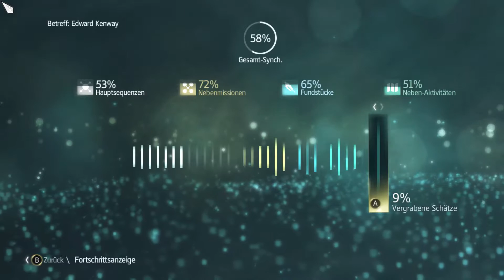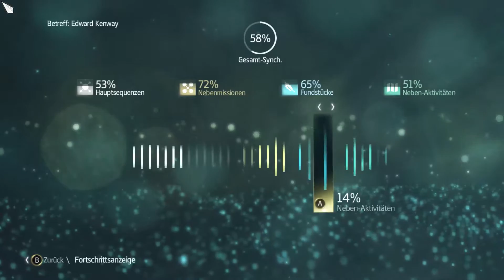Let's Play "Assassin's Creed 4" - Black Flag - 73 [German / Deutsch]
Desmond existiert nicht mehr. Die Templer scheinen aber dennoch auspioniert zu werden. Wir werden ausgenutzt und reisen wieder in die Vergangenheit. Weiter geht's zur See als Edward Kenway. Seeschlachten viele Inseln und Schiffe sorgen für eine hervorragende Atmosphäre. Genießt dieses Abenteuer!

Entwickelt von / Veröffentlicht von:
Ubisoft Entertainment

Gespielt von:
Bisu Zimt